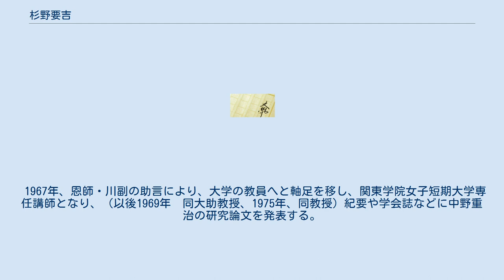杉野要吉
杉野 要吉（すぎの ようきち、1932年11月- ）は、日本の近代文学研究者、早稲田大学名誉教授。
日本社会文学会代表理事（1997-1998）。
 1932年、炭鉱の町・北海道美唄市に生まれる。
北海道美唄工業高等学校の機械科に進むも、2年時の国語の教員に影響を受け、国語の教員を目指し、1953年、早稲田大学教育学部国語国文学科に入学。
卒論は「堀辰雄論」で、担当教員は川副國基。
 1957年同大学卒業後は、郷里に戻り、北海道美唄東高等学校教諭、北海道小樽緑陵高等学校教諭（1961年）、札幌市立旭丘高等学校教諭（1964年）に勤めながら、文学研究を続ける。
 1967年、恩師・川副の助言により、大学の教員へと軸足を移し、関東学院女子短期大学専任講師となり、（以後1969年　同大助教授、1975年、同教授）紀要や学会誌などに中野重治の研究論文を発表する。
この成果は1979年、大著『中野重治の研究　戦前・戦中編』としてまとめられる。
 1979年、川副の退職に伴う後任として、早稲田大学教育学部助教授となり（1981年同教授、1990年同大大学院教育学研究科教授を兼担）、2003年定年退職し、名誉教授となる。
この間、平野謙に関する研究や、日中戦争下の大陸における文学の在り方の研究を行った。